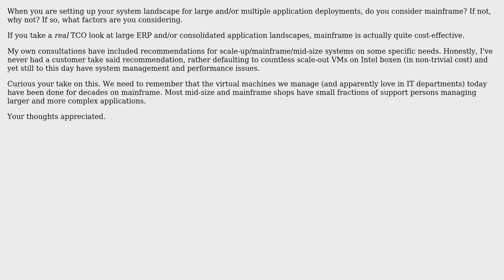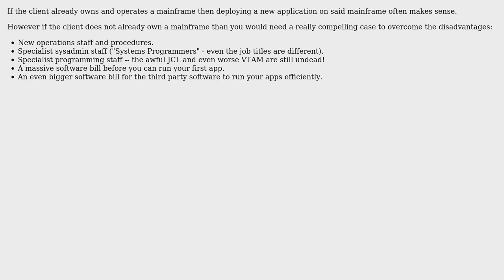Software Engineering: Do you consider mainframe as part of large application deployments?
With thanks & praise to God, and with thanks to the many people who have made this project possible! | Content (except music & images) licensed under CC BY-SA | Music | Images & others | With thanks to user Jerry Coffin user Je Queue user James Anderson and the Stack Exchange Network Trademarks are property of their respective owners. You are responsible for your own actions.